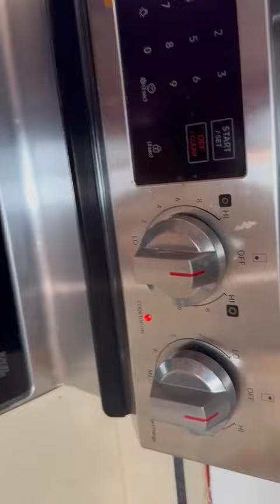EMERANCE TV SHOW: UKO WATEKA ISAMBUSA IWAWE BIKOROHEYE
Emerance tv show